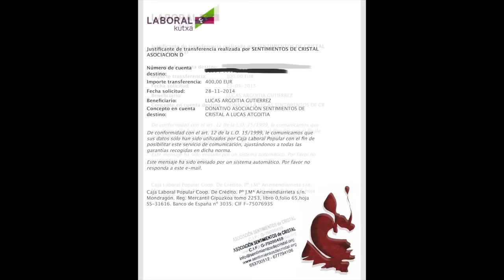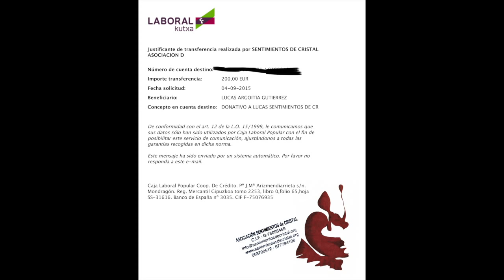Asociación SENTIMIENTOS de CRISTAL Donativo a Lucas Argoitia (ya van 1500 € entregados)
Viaje a Torrelavega de los miembros de la Asociación SENTIMIENTOS de CRISTAL para hacer entrega de 200 € más a Lucas Argoitia sumando ya la cantidad de 1.500 € entregados a fecha de 3 de septiembre de 2015. Es un auténtico lujo poder vivir estas experiencias y sentirnos tan afortunados de contar con el cariño y la confianza de Lucas Argoitia y toda su familia. GRACIAS AMIGOS!